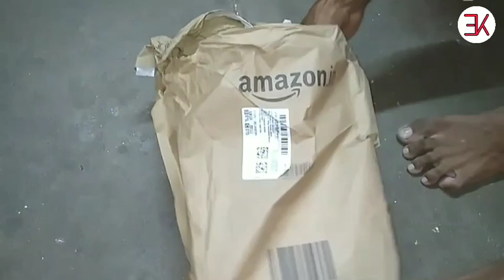Hellson Safety Shoes,Hellson Swag Safety Shoes,Hellson Workout Safety Shoes,Hellson SafetyShoesPrice